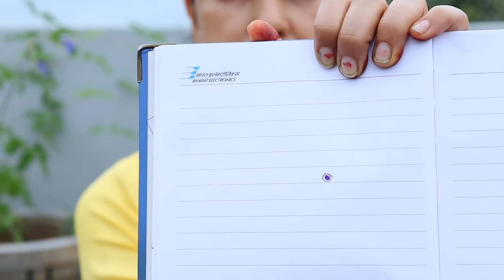लम्बाई बढ़ाने का तरीक़ा - Daily 5 Min. | How to Increase Hight | How to Grow Taller | by Healthcity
This video लम्बाई बढ़ाने का तरीक़ा - Daily 5 Min., How to Grow Taller is on how to increase height, grow taller, naturally and be taller. A special technique to increase height fast and naturally at home.

Questions I received - height kaise badhaye,
height increase,
height exercise,
height badhane ki dawa,
height badhane ke tarika
height badhane ke liye

Suman Chauhan

 how to increase hight qad lamba karne ka tarika growth hormone